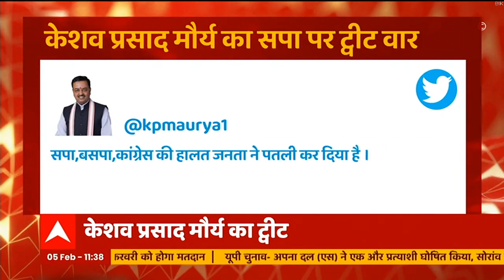'SP-BSP-Congress की हालत जनता ने पतली कर दी है'- Keshav Prasad Maurya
यूपी के डिप्टी सीएम केशव प्रसाद मौर्य ने ट्वीट कर सपा-बसपा पर बोला हमला। मौर्य ने लिखा- हम बदले की भावना से नहीं बल्कि बदलाव की राजनीति करते हैं।